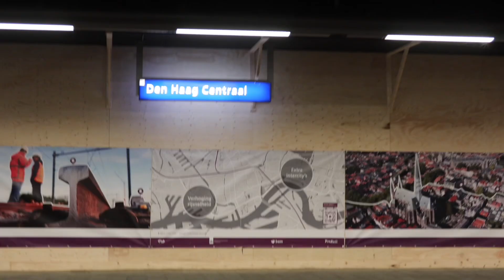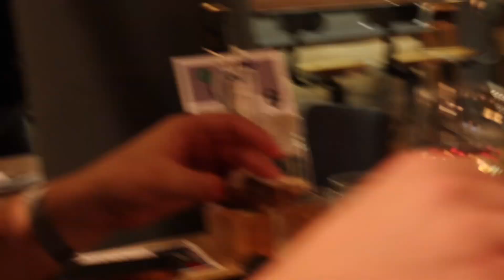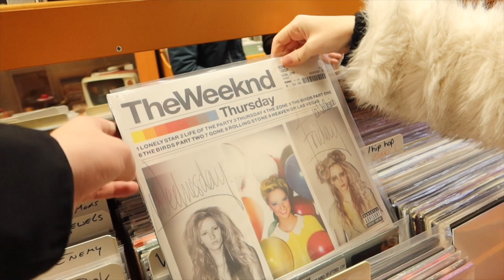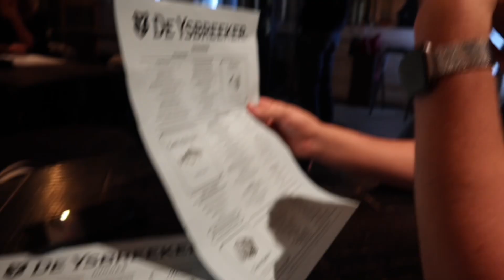НОВОГОДНИЙ АМСТЕРДАМ: ярмарки, музей Ван Гога, шоппинг и еда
В этом влоге мы посмотрим на Амстердам в предновогодний период: середина декабря. В это время можно посетить рождественские ярмарки, увидеть, как местные празднуют Новый год, погулять по самым знаменитым улицам и сходить в музей Ван Гога.  Я покажу необычный магазинчик со странным названием, в котором можно купить очень милые товары для дома и стильную одежду. А ещеее, мы увидим самый маленький каток в мире, поужинаем в красивом ресторане и посмотрим стрит стайл Амстердама.